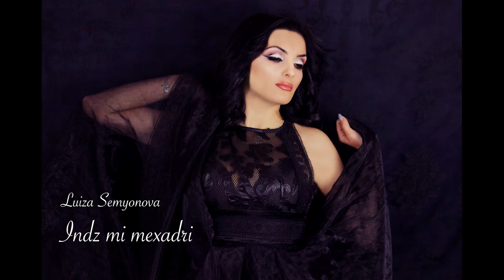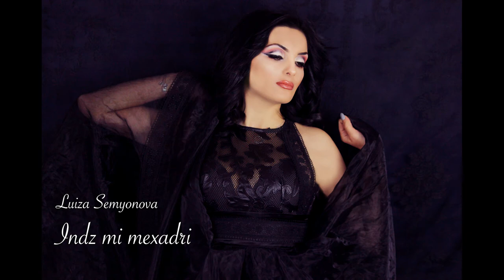Luiza Semyonova - Inz mi mexadri /cover/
Original From Ani Qristi